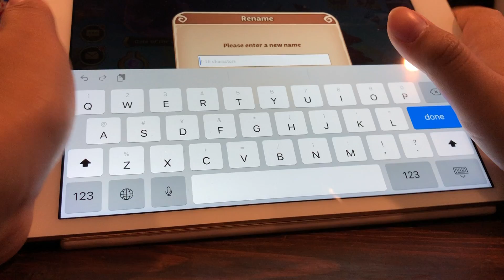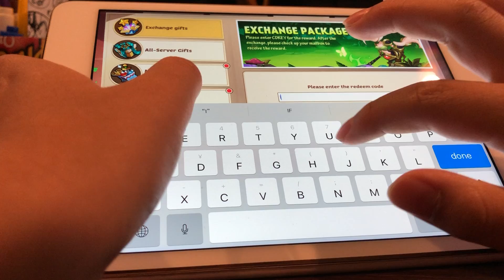A new idle heroes world (Episode 1)